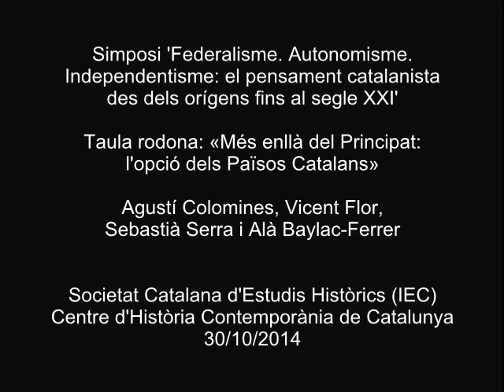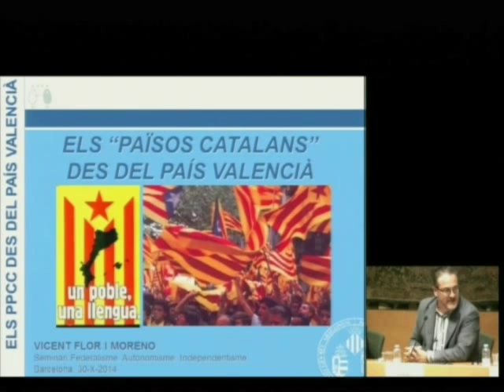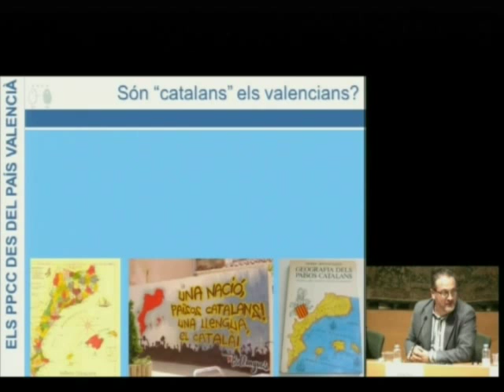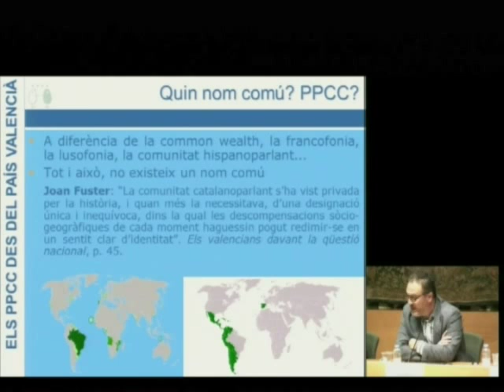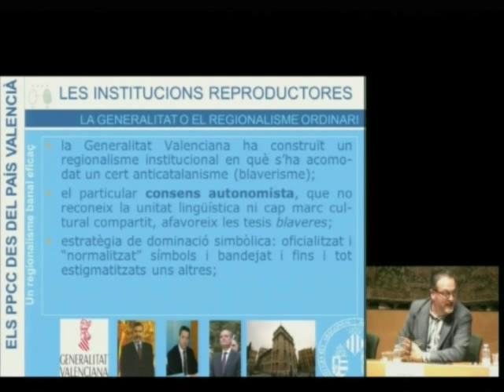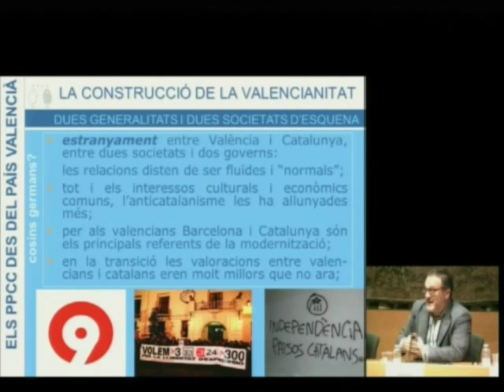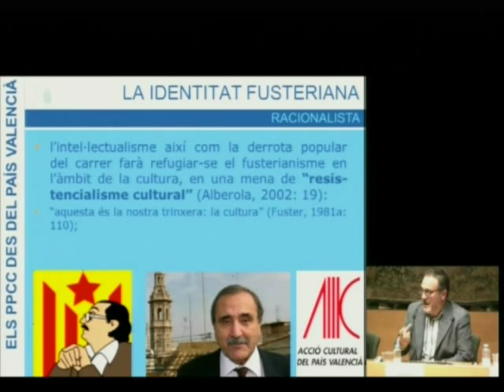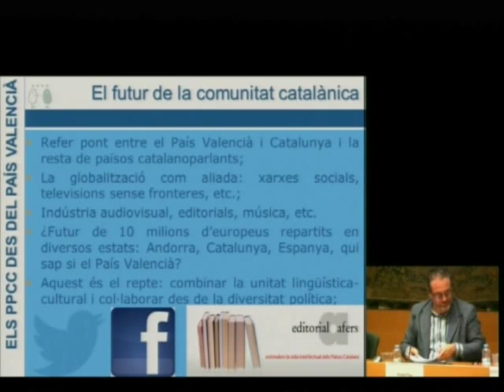«Més enllà del Principat: l'opció dels Països Catalans»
Taula rodona en què van intervenir: des de Catalunya, Agustí Colomines i Companys, director acadèmic de la Càtedra Josep Termes de la Universitat de Barcelona; des del País Valencià, Vicent Flor i Moreno, professor del Departament de Sociologia i Antropologia Social de la Universitat de València; des de les Illes Balears, Sebastià Serra i Busquets, catedràtic d'Història Contemporània de la Universitat de les Illes Balears, i Alà Baylac-Ferrer, professor de Llengua i Cultura Catalanes de la Universitat de Perpinyà-Via Domitia. La taula rodona es va celebrar a l'IEC el 30 d'octubre de 2014, en el marc del simposi 'Federalime. Autonomisme. Independentisme: el pensament catalanista des dels orígens fins al segle XXI', organitzat per la Societat Catalana d'Estudis Històrics, filial de l'IEC, i el Centre d'Història Contemporània de Catalunya.